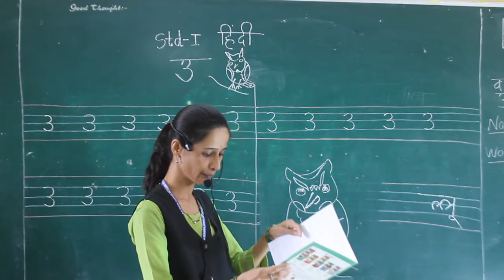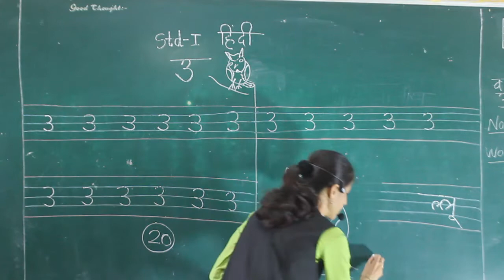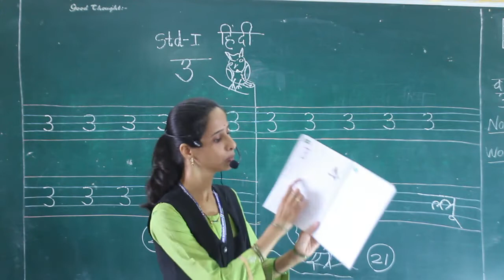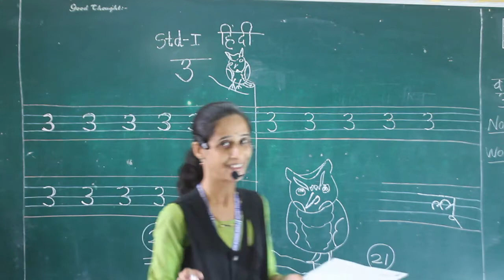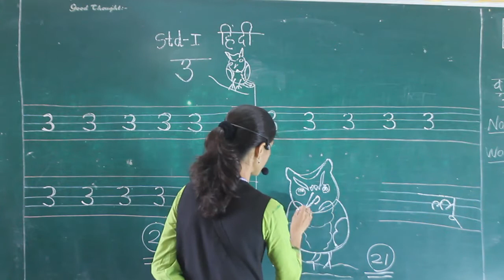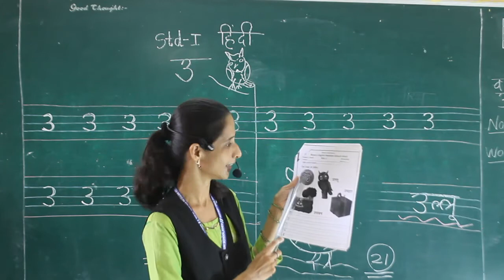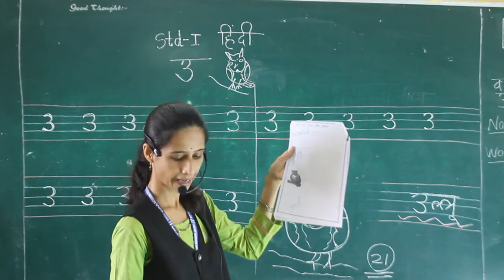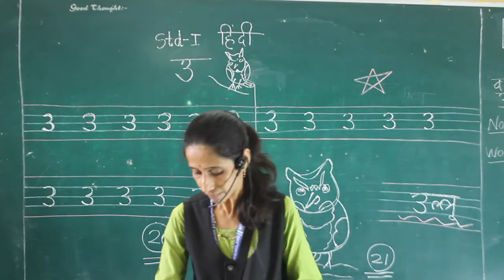I Hindi Varn Chhota U